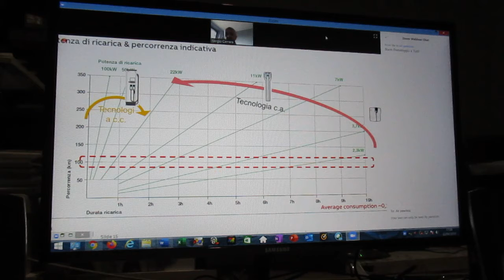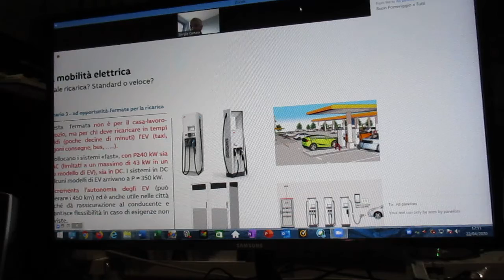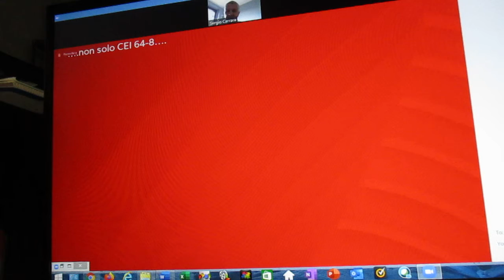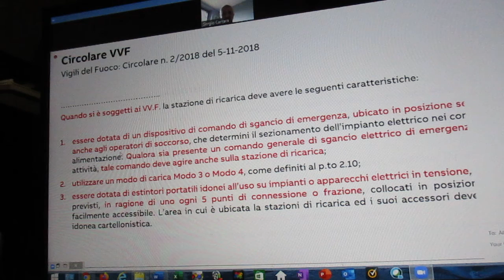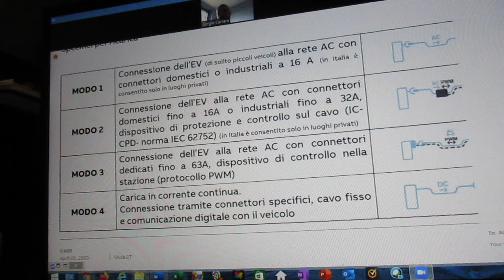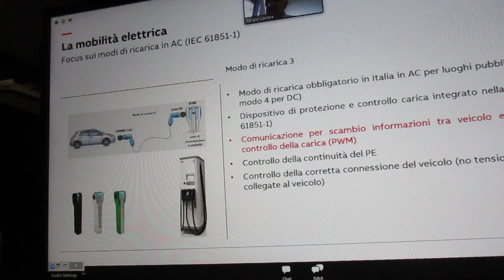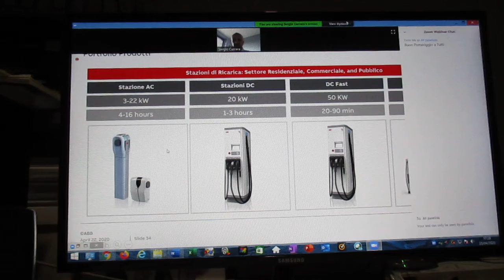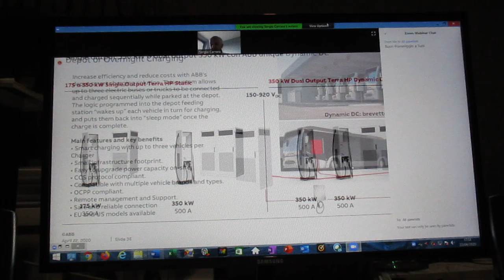6A Parte–FCRM200422-1-CEI.&.ABB-Acc.Clima Parigi-Sist.Carica.&.EfficientEnerg.Asset.Strategici-P6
CEI &  ABB
Webinar CEI – ABB

“Accordo sul clima di Parigi:
Sistemi di Carica ed Efficientamento Energetico
come Asset Strategici”
22 aprile, ore 14:00
Ore 14:00 – 17,30 –  3,5  ore
Clima ed Effetti Climatici
Relatori : Annalisa Marra – Sergio Carrara – Angelo Baggini

FCRM200422-CEI.&.ABB-Accordo sul clima di Parigi - Sistemi di Carica ed Efficientamento Energetico come Asset Strategici-P1 :

1A Parte – FCRM200422-1-CEI.&.ABB-Accordo sul clima di Parigi - Sistemi di Carica ed Efficientamento Energetico come Asset Strategici-P1 :

2A Parte – FCRM200422-1-CEI.&.ABB-Accordo sul clima di Parigi - Sistemi di Carica ed Efficientamento Energetico come Asset Strategici-P2 :

3A Parte – FCRM200422-1-CEI.&.ABB-Accordo sul clima di Parigi - Sistemi di Carica ed Efficientamento Energetico come Asset Strategici-P3 :

4A Parte – FCRM200422-1-CEI.&.ABB-Accordo sul clima di Parigi - Sistemi di Carica ed Efficientamento Energetico come Asset Strategici-P4 :

5A Parte – FCRM200422-1-CEI.&.ABB-Accordo sul clima di Parigi - Sistemi di Carica ed Efficientamento Energetico come Asset Strategici-P5:

6A Parte – FCRM200422-1-CEI.&.ABB-Accordo sul clima di Parigi - Sistemi di Carica ed Efficientamento Energetico come Asset Strategici-P6: